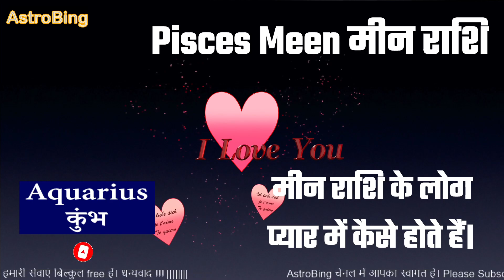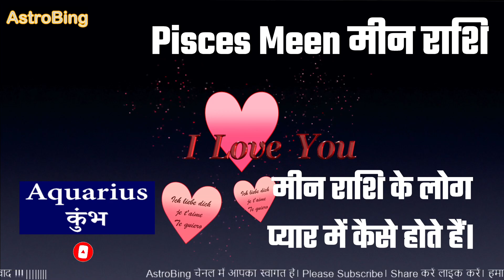मीन राशि के लोग प्यार में कैसे होते हैं | AstroBing